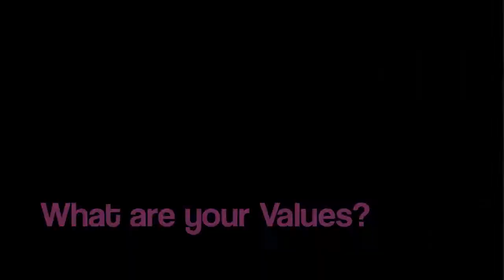What is the Wandervogel vs 1960s hippie movement? How do Subcultures form? by Daily Renegade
How do subculture movements form and persist? What do values have to do with it? What is the Wandervogel and how is this German anarchist/squatters similar to the 1960's hippie movement?